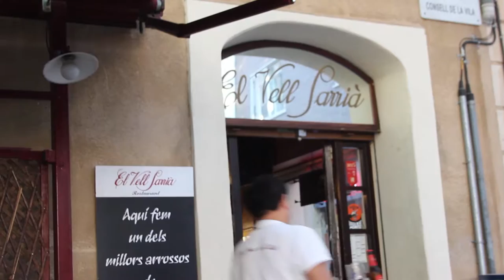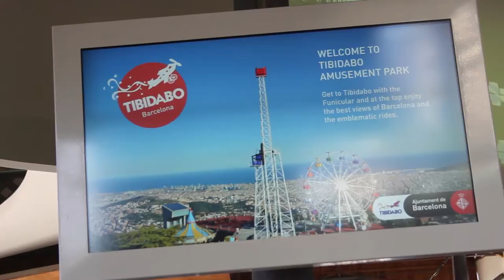Sarrià in 6 minutes- Barcelona District to District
Discover the Sarrià – Sant Gervasi district in 6 minutes.

We want to show you Barcelona district by district, so we sent Silvia Bolognini to speak with some of the neighbours. Local people who live in the area offering you information so you can get to know and decide if you want to stay there.

The Sarrià-Sant Gervasi district is a residential area of high standing. It has a family ambience that's perfect if you are looking for an authentic location away from the city centre bustle.

We explain details and curiosities about the neighbourhood, for example, Sarrià has a station that's over 150 years old. The district has many places to visit like Tibidabo, CosmoCaixa, Torre Bellesguard, and Temple Expiatori del Sagrat Cor.

Getting around the area is pretty easy as there are good transport options across the neighbourhood. Walking through the streets you can enjoy marvellous views like the ones 500m above sea level from the Temple Expiatori del Sagrat Cor.

We show a tailor-made map to help you g et your bearings and so you don't get lost around Sarrià-Sant gervasi while you explore all it has to offer.

If you are coming to Barcelona, it's likely the tour books brought you here, but instead, take advantage and get to know the real city and the lives of its inhabitants.